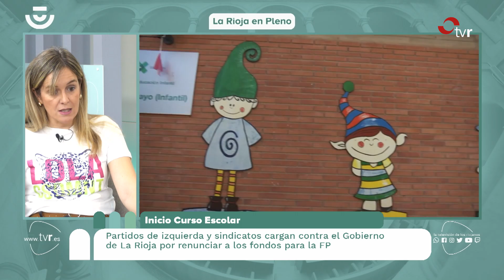LA RIOJA EN PLENO 12.09.24 01 BLOQUE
Debate entre los portavoces parlamentarios de las diferentes fuerzas políticas